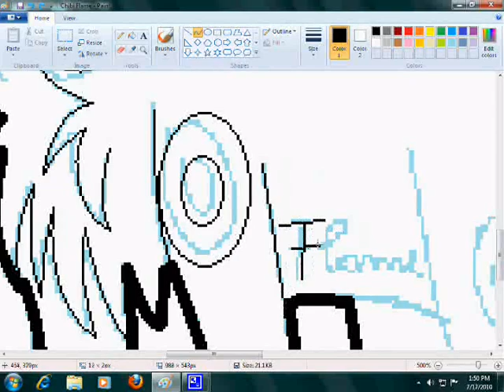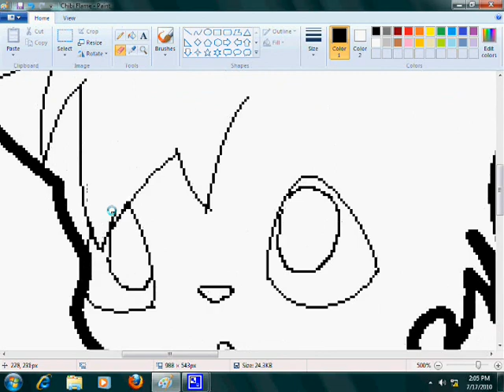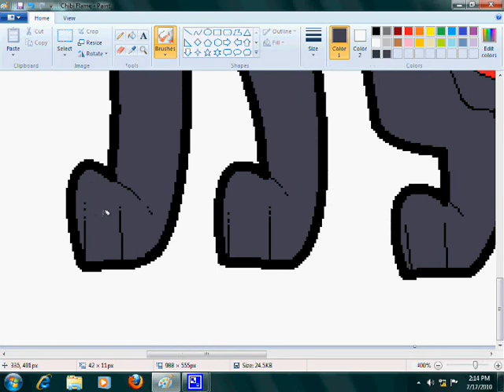Sp MrShinyAipom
okay this was requested by Flame a long time ago :3 i kinda blew his umbreon form o-o but still hope he still likes it and i hape i'll come back soon.